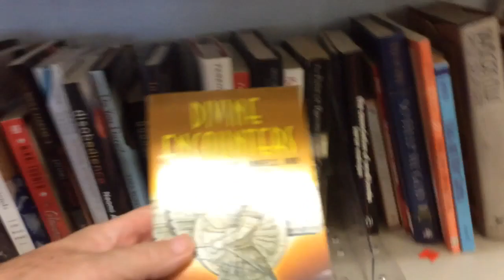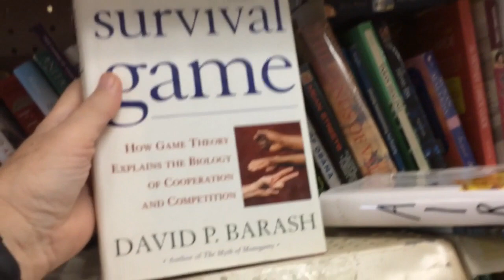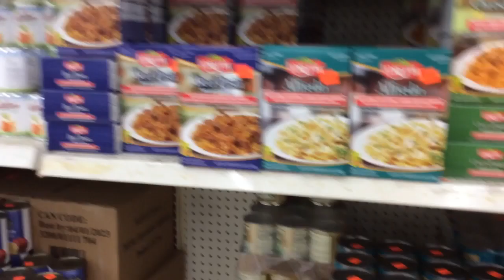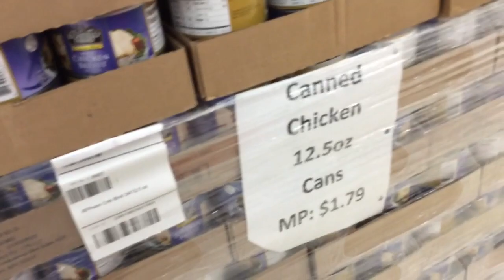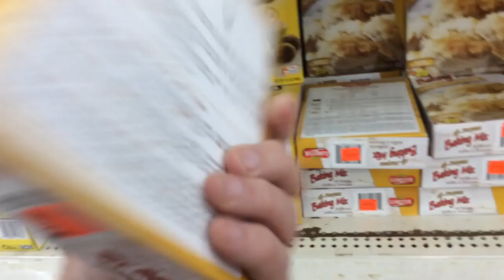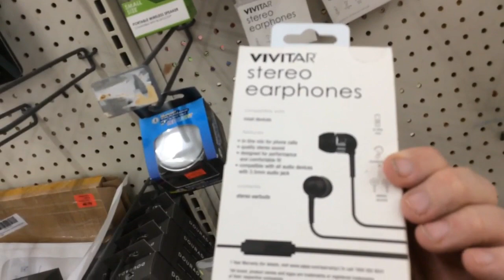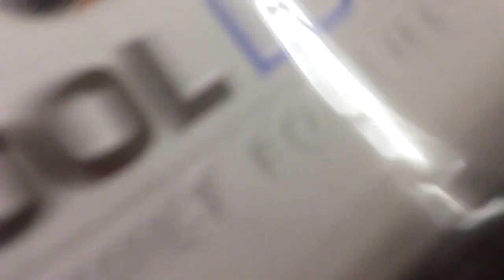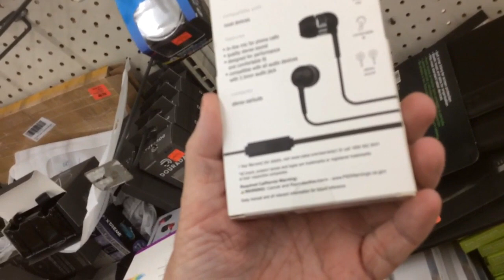Book Quest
I look in Marden’s by the Maine Mall to check out books on sale.  I find a Tool Logic credit card sized multitool. I open it at 7:20 in the video.